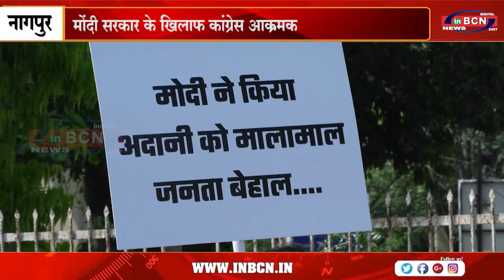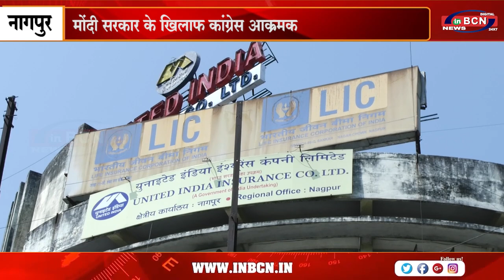मोंदी सरकार के खिलाफ कांग्रेस आक्रमक | INBCN NEWS